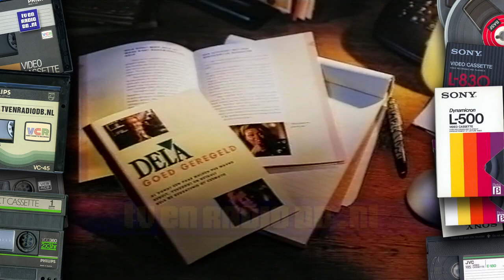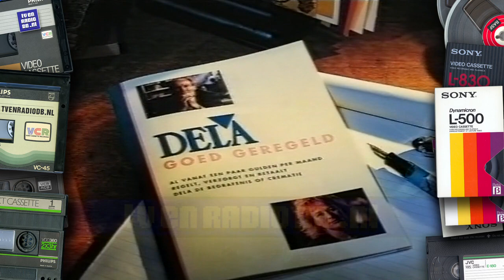TV: RTL4 - Lunchkids Cartoon Express, Aniko van Santen, Reclameblok (19980526)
Fragmenten uit het RTL4 programma Lunchkids met Aniko van Santen. Uitgezonden op 26 mei 1998.
Source: VHS LP (hifi stereo).